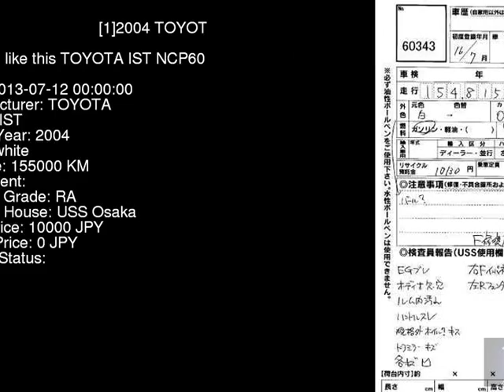2004 TOYOTA IST NCP60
the Authority on JDMs since 2007!  . Details on this car from auction in Japan